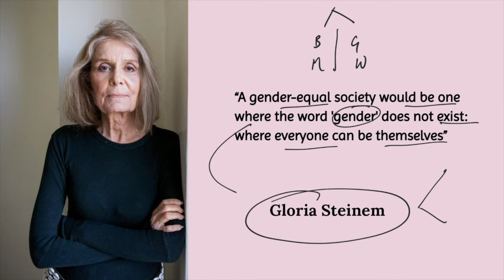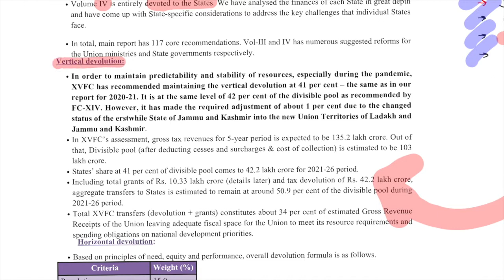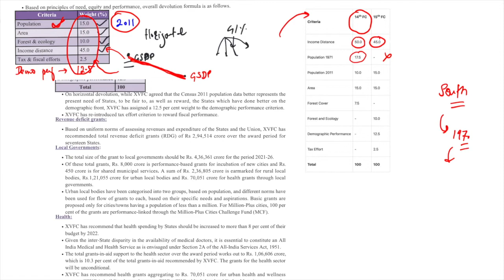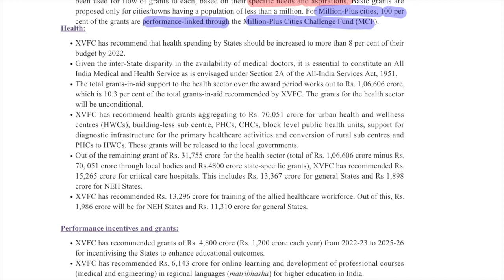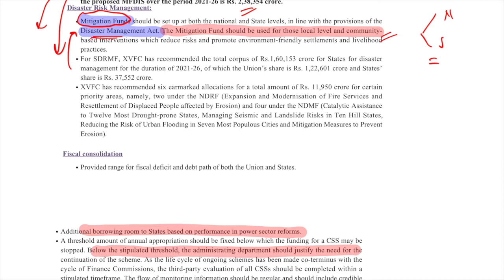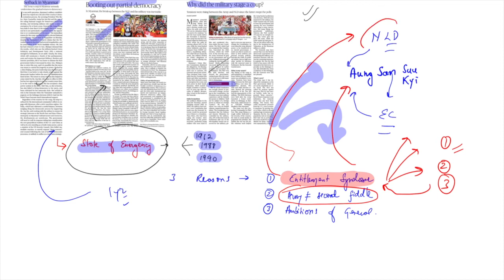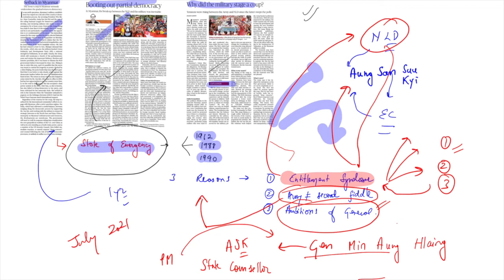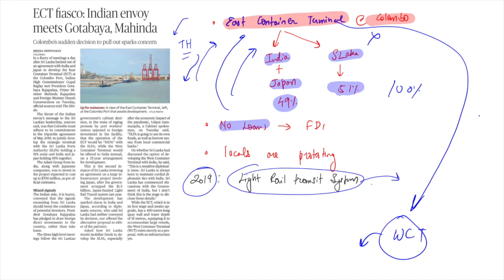The Hindu Analysis | 3 February 2021-The Hindu Newspaper Today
The Hindu Analysis |  2 February 2021-The Hindu Newspaper Today | Budget 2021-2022

This video provides special coverage of Budget 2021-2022 along with the comprehensive analysis of all relevant news articles from "Indian Express, LiveMint, Financial Express, PIB" etc along with "The Hindu" newspaper of 3rd February 2021  to provide a wholesome coverage; Highly relevant for UPSC/CSE IAS and other competitive exams.

We also provide Infographics and PDF for daily newspaper analysis, which will aid in the revision of the topics, and can be accessed from our Telegram Channel group.

budget 2021
The Hindu today
The Hindu editorial analysis 3 feb
the hindu editorial current affairs,
ssc,
bank,
upsc,
3 February 2021
hindu editorial,
upsc topper,
ias topper interview,
upsc mains,
upsc current affairs,
todays the hindu editorial,
daily editorial,